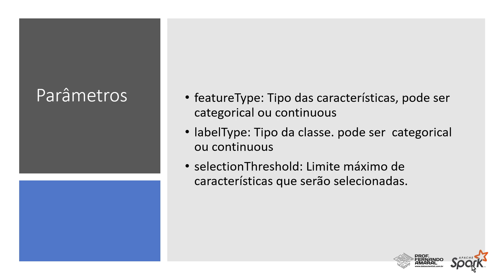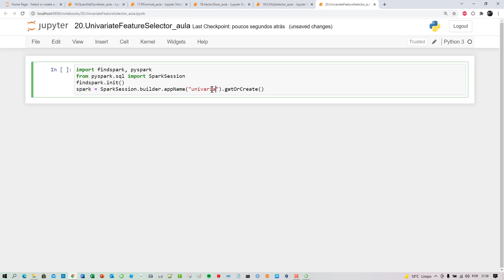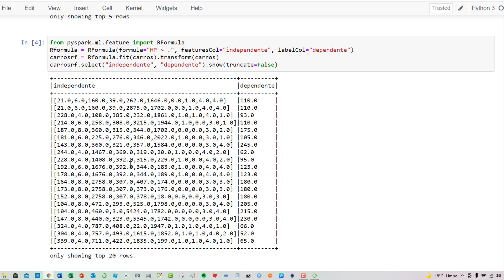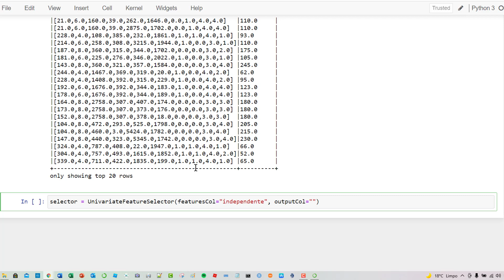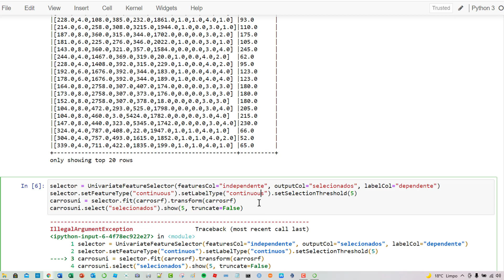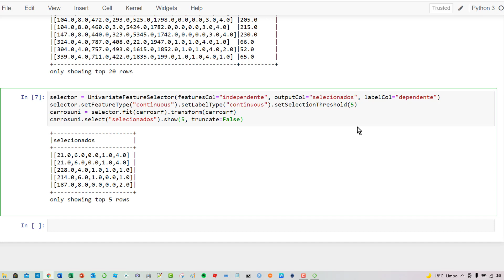Machine Learning Com Spark: Feature Selection com UnivariateFeatureSelector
Veja formações online em Ciência de Dados e Inteligência Artificial